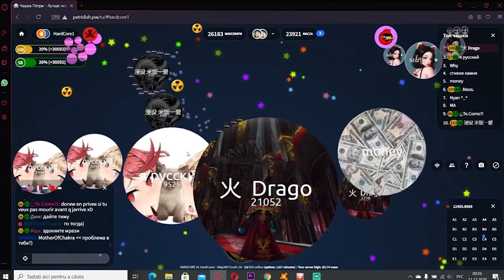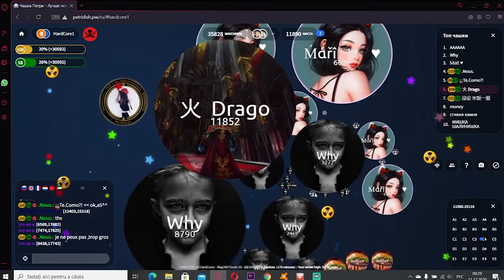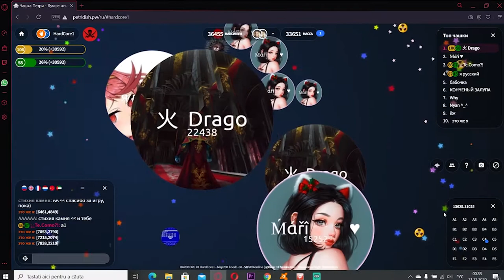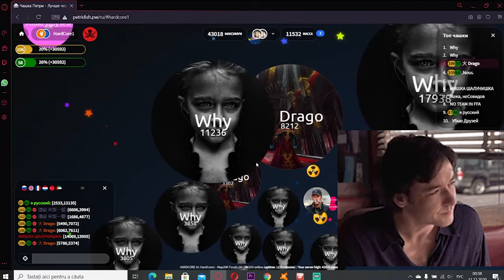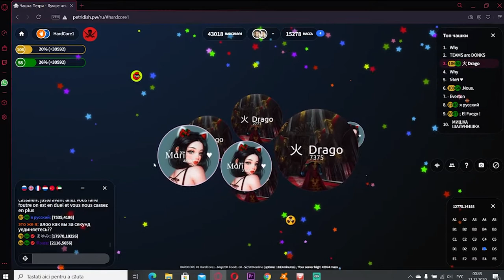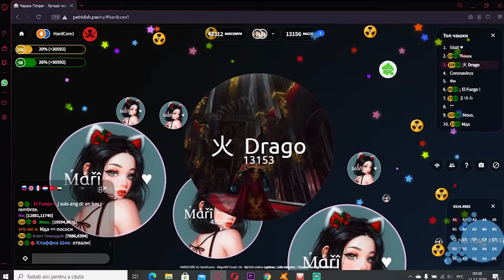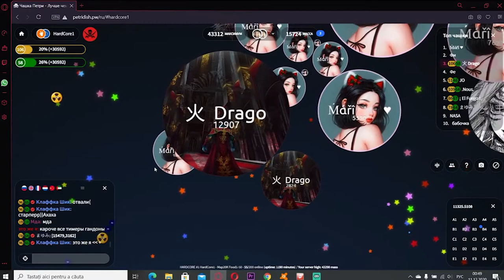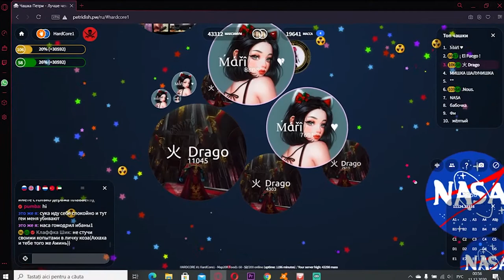Petri dish Hardcore1 №6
ВСЕМ ПРИЯТНОГО...
▼ЛУЦКНИ ВИДОС ПОПАЦАНСКЕ, НУ ИЛИ ПО ДЕВЧАНСКЕ)
▼Пиши коммент и я вставлю его в ролик)
▼Играй в чашку
▼Кайфуй
▼Не имей сто рублей, а имей сто друзей
▼2+2=4
▼Ненужные тегги: чашка петри, agar.io, агарио, agario, petri dish (invention), топ, игры, petridish, agar, pumba, petri, slither io, neznakomka, wormax io приколы, diep io, ио игры, petridish.pw, вормакс ио приколы, agar io, диепио, вормейт, ио, agar pro, петридиш, ютуб, диеп ио, wormax.io funny, wormate io, агар ио, slitherio, приколы, ор, игры приколы, тренды, вормакс ио, голос, катка, разнос, вормакс, баги, slither.io, wormax.io hack, wormax.io gameplay, petri dish, worm, турнамент, wormax io, сплит, agar (ingredient), агар, megasplit, agario pro game, agario top moments, поп сплит, незнакомка, читы, мегасплит, food, петри, агарио приколы, чашка, top, агарио профи, играть в чашку петри, чаша петри, , агар.ио, голодные игры, spore, прохождение, стрим,  , скины, жесть, , youtube, pop split, lets play, gota io, игра, рекорд, white, black, игровое видео, пароли, ники, видео, плей,  турнир, moments, мировой рекорд, letsplay, video game, react, agar.io, agario, agario troll, agario mobile, agario gameplay, agario revenge, agar.io mobile, agar, io games, agario solo, agario destroying teams, agario pro, agario hacker, zone agario, agario win, agario takeover, agario 2020, zone, agario solo gameplay, macro, agario tricks, agario solo takeover, agario money hack, agario hack, agario bots, agario level hack, agario world record, agario coins hack, agario speed feed, agario feed hack, agario best skin, agario hack skins, agario samsung hack, afk troll, agario game, io, io игры, играть онлайн, io games, .io, игры, io game, io игра, эволюция, игры онлайн, бесплатные игры, прохождение, онлайн игры, игры бесплатно, лучшие игры, обзор игры, игра, слит, slith, андроид игры, игры на телефон, slitherio, evolution, ios games, android games, мобильные игры, slither.io, ио, mope.io, ио игры, обзор, agar.io, бесплатно, crystal, mope io, играть в браузере, кристалл, кристал, whoyourenemy, прохождение игры, surviv.io, flyordie.io, wormax.io, чит, slither io, игры на андроид, agario, max key, .io games, мишка и юля, aquapark.io, paper io 2, игры на двоих, поззи, evowars.io, макс кей, diep io, starve.io, dynast.io, diep.io, игры io, игра с друзьями, ios игры, лучшие андроид игры, лучшие игры на ios, лучшие игры без интернета, io на андроид, io-игры, io на ios, топ 10 io, топ io, игры.io, игры для двоих, игры по сети, лети или умри, детский канал, игры для детей, paper.io 2 взлом, amik, амик, игры ио, новые io игры, сурвив ио,  dynast.io, best .io games, moomoo.io, top 10 .io games, narwhale.io, см4мм, cm4mm, .io game, surviv, взлом paper io 2, игры андроид, zlap.io,  max deep, чит код на paper.io 2, обзор игры paper.io 2, flyordie, ио игра, gota io, slither io, wormax io